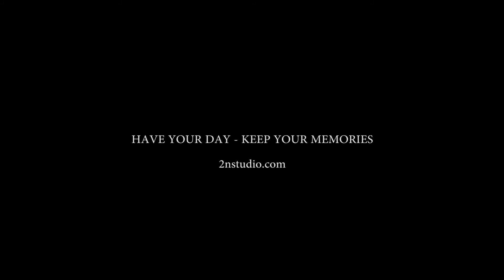2N STUDIO - Renaissance of Wedding Video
Makeup - Vanessa Djurasaj
Hair - Jelena Vukcevic Studio
Decoration - Blue Events (Dijana Stajovic)
Wedding dress - Na Zrnu Graska
Location - Imanje Knjaz
Photographer - Danilo Novovic
Model - Marija Micunovic
Model - Damir Novalic
Music by: 'The Spectacular Quiet' by Lights & Motion from the album 'Chronicle'